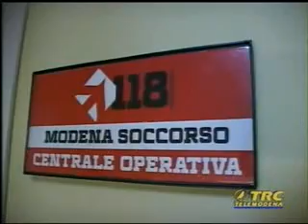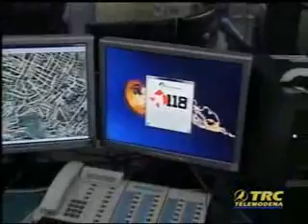Vent'anni di attività della Centrale Operativa 118 - Modena Soccorso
Oltre 31mila chiamate ricevute e gestite nei primi sei mesi del 2010, 63mila nell'arco del 2009. Questi i numeri che ben testimoniano la grossa mole di attività della Centrale Operativa 118-Modena Soccorso che gestisce il sistema di emergenza territoriale nella sua globalità, dal momento della richiesta fino all'accesso ai presidi ospedalieri. Numeri che sono nettamente aumentati rispetto a vent'anni fa, quando le richieste erano circa 10mila. Nel frattempo è anche mutata l'organizzazione per la gestione delle emergenze nella nostra provincia e per tracciare un bilancio delle attività realizzate e delineare gli scenari futuri, la Centrale Operativa organizza il convegno nazionale "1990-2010: 20 anni di attività, tra professione e passione".
Interviste a Marilena Campisi, responsabile 118 Modena Soccorso, e a Mario Cavalli, Direttore Presidio Azienda USL Modena